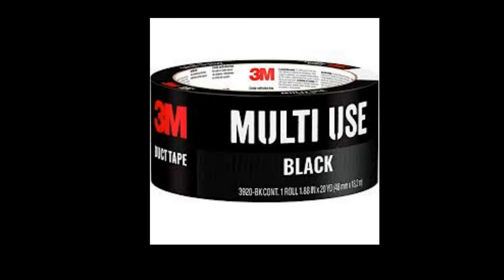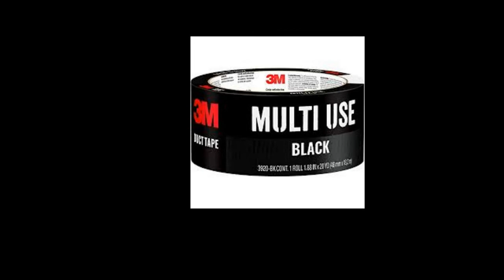DUCT TAPE SCOOTER RAY X DNELL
YOU HAVE BEEN OFFICIALLY WARNED